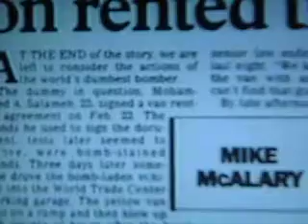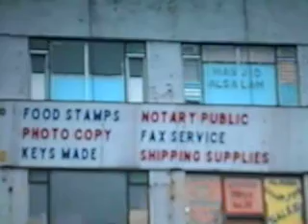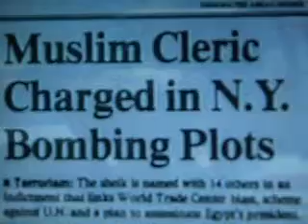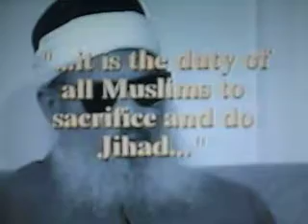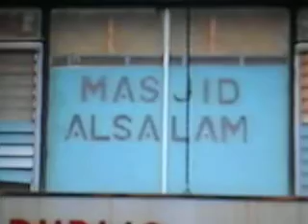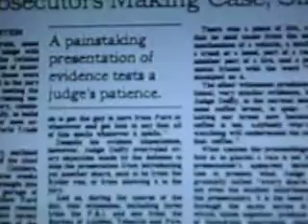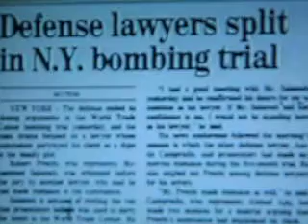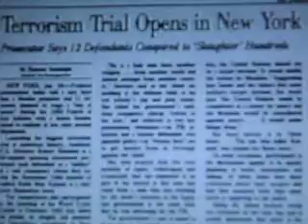20th Century with Mike Wallace: 1993 WTC Bombing, Part 1.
Program that details the February 26th 1993 terrorist attack bombings on the World Trade Center complex. 'A truck bomb detonated below the North Tower of the World Trade Center in New York City.

The 1,336 lb (606 kg) urea nitrate–hydrogen gas enhanced device was intended to send the North Tower (Tower 1) crashing into the South Tower (Tower 2), bringing both towers down and killing tens of thousands of people. It failed to do so, but killed seven people which included an unborn child and injured over one thousand. About 50,000 people were evacuated from the buildings that day. Some damage also occurred under the pinnings to the Marriott Hotel which stands alongside of both buildings.

The attack was planned by a group of terrorists including Ramzi Yousef, Mahmud Abouhalima, Mohammad Salameh, Nidal A. Ayyad, Abdul Rahman Yasin, and Ahmed Ajaj. They received financing from Khalid Sheikh Mohammed, Yousef's uncle. In March 1994, four men were convicted of carrying out the bombing: Abouhalima, Ajaj, Ayyad, and Salameh. The charges included conspiracy, explosive destruction of property, and interstate transportation of explosives.

In November 1997, two more were convicted: Ramzi Yousef, the organizer behind the bombings, and Eyad Ismoil, who drove the truck carrying the bomb. At the current 9/11 Memorial, which opened on the tenth anniversary of the 2001 attacks, the seven killed victims of the 1993 bombing are memorialized at the North Pool, on Panel N-73.'